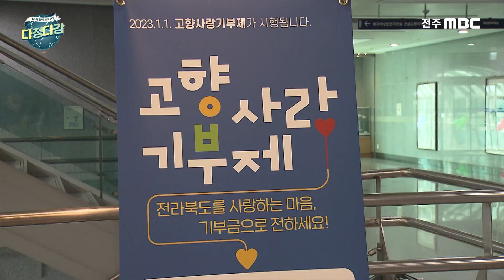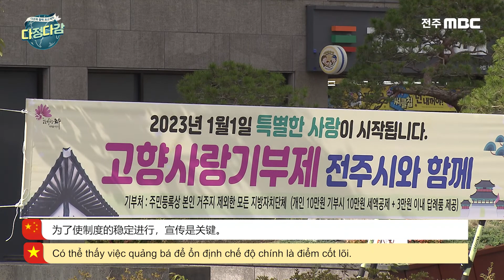[다문화자막뉴스] 기부도 하고 고향도 살리고 Vừa quyên góp vừa cứu quê hương 既能捐赠又能促进故乡经济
[다문화자막뉴스] 기부도 하고 고향도 살리고
[Bản tin phụ đề Đa văn hoá] Vừa quyên góp vừa cứu quê hương
[多文化字幕新闻] 既能捐赠又能促进故乡经济